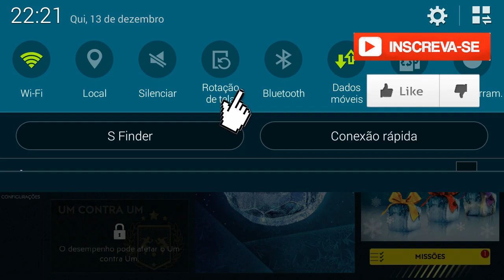O NOVO ATACANTE DO TIME! | NOVELA DO BOSS EP. 09 - FIFA MOBILE 2019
Saalve galera, não esqueçam de se inscrever no canal e deixar o like, no video de hoje eu falo em como dei uma cagada de tirar um atacante que estava nos meus planos desde o inicio do FIFA! O coloquei no time, upei ele e seus impulsos.